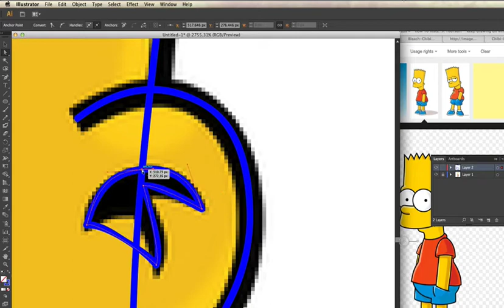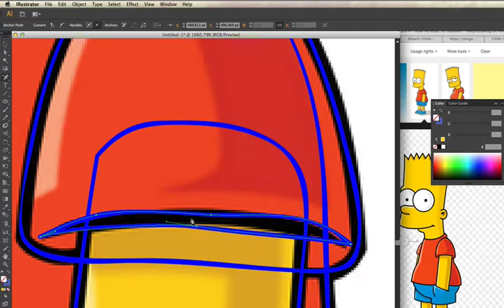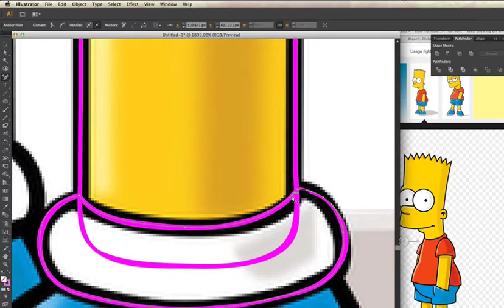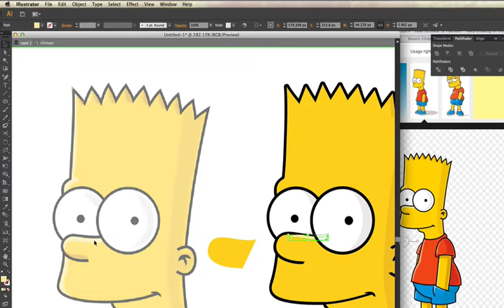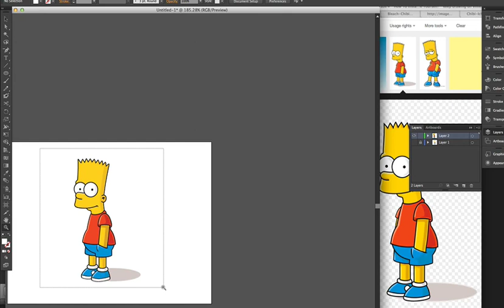From picture to vector - speed Bart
to get the ai file.

Speed drawing bart simpson image from google.
An easy to follow tutorial, to make vector from an image of one of your favourite tv show characters…